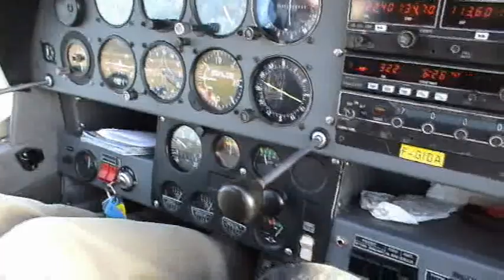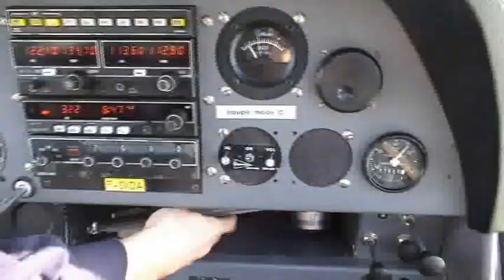Check-list au point d'attente DR400-180.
Check-list au point d'attente.
Type avion : DR400-180.
Son : Avec les communications radio.